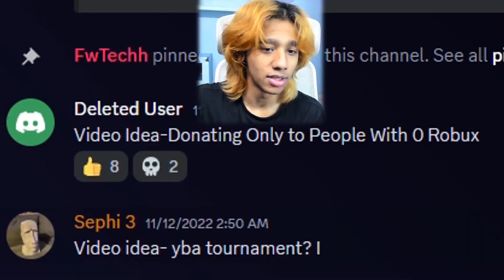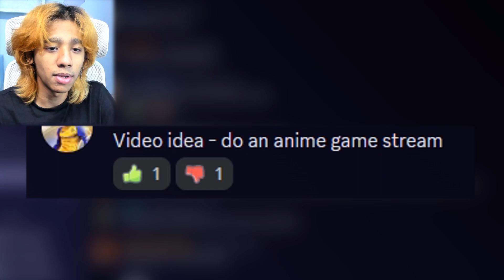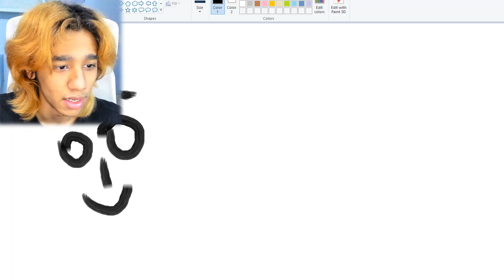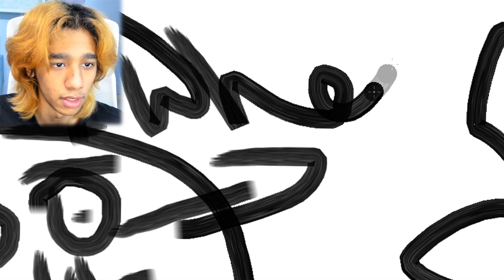You guys told me to do this..